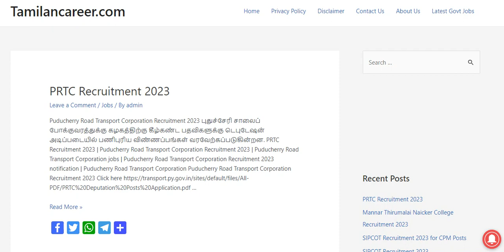🔥சற்று முன் வெளியான போக்குவரத்துத் துறையில் வேலைவாய்ப்பு அறிவிப்பு 🔥 Transport Department Jobs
போக்குவரத்துத்  துறையில்  வேலைவாய்ப்பு அறிவிப்பு 🔥 Transport Department Jobs